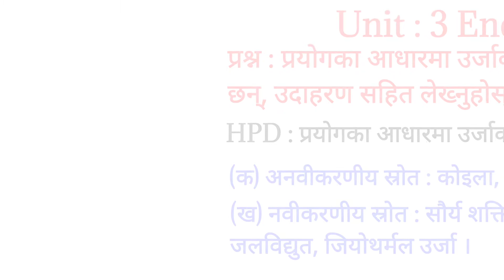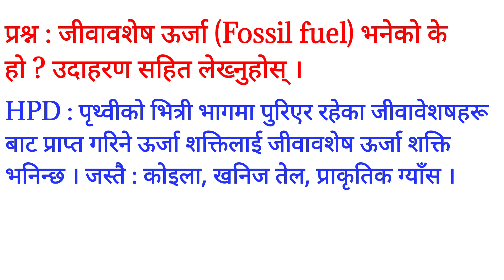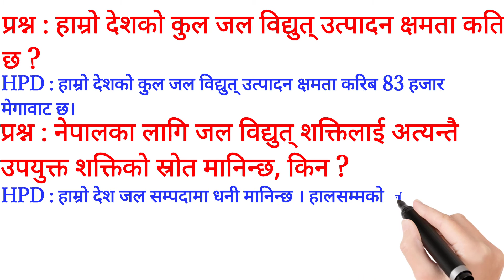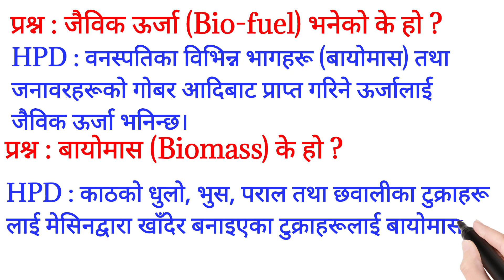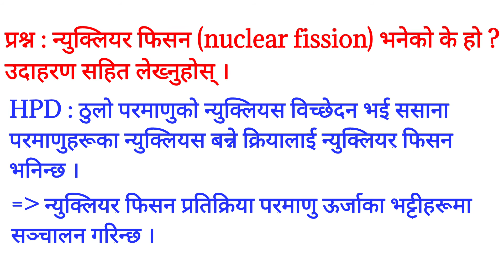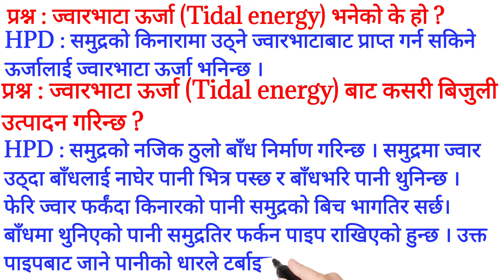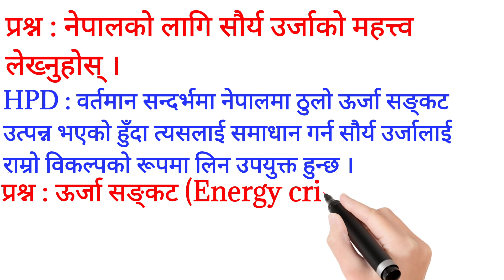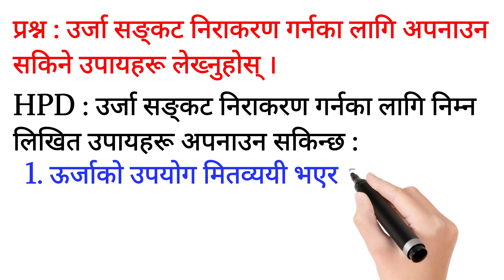Energy । उर्जा । Compulsory Science । Class 10 । SEE Support Material । Hari Prasad Dhakal